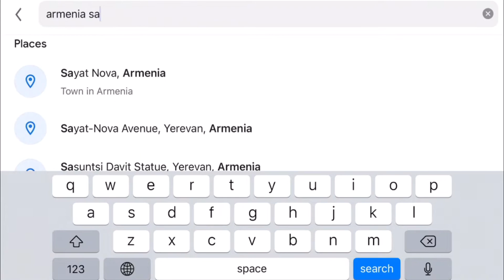هیچهایک به ارمنستان | دریاچه سوان ایروان | جاده های دریاچه سوان ارمنستان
هیچهایک به ارمنستان  | هیچهایک ارمنستان | جاده های دریاچه سوان ارمنستان
جاده های دریاچه سوان ارمنستان در نوع بی نظیر هستند من این مسیر هیچهایک کردم و وقتی در جاده های درایچه سوان ارمنستان می رفتم باور نمی شد که ان جاده های خراب و داغون ابتدا میسر مرز به این جاده های زیبا تبدیل بشود .
00:00 جاده های دریاچه سوان ارمنستان
00:34 هیچهایک به ارمنستان
06:00 دریاچه سوان ارمنستان